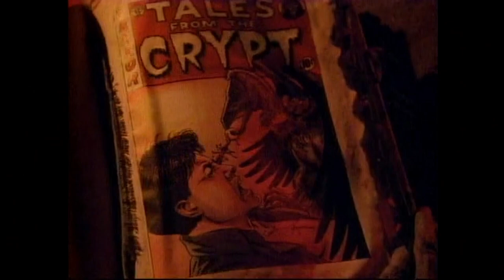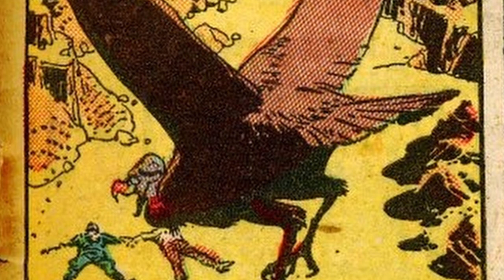Crypt Keeping: Season 3, Episode 2 - Carrion Death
Tales from the Crypt takes a trip out to the desert, and takes on a gruesome journey. It's man vs. nature in "Carrion Death!"

Come back every other Friday for new episodes of Crypt Keeping.

Tell me what you think about Tales from the Crypt and Carrion Death in the comments!